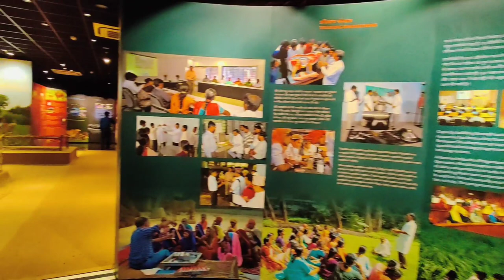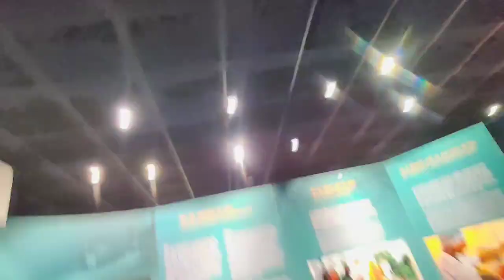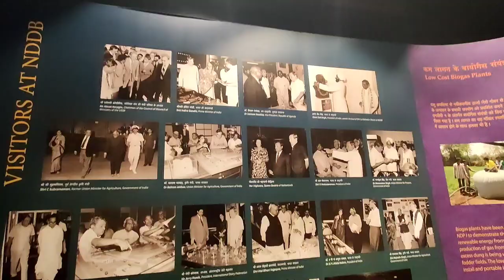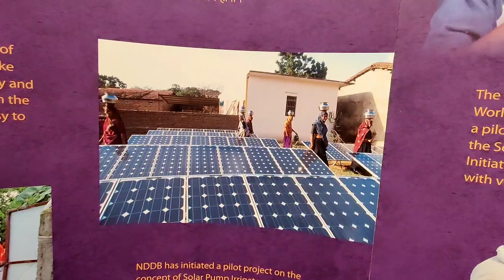Parikrama Museum||પરિક્રમા મ્યુઝિયમ||NDDB Anand||Traveling Vlog||Vijjurocks Official Vlog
🙏Jay Mataji🙏

New Vlog
New Indian Vlog
Parikrama Museum
National Dairy Development Board Anand
Amul Dairy
New Vlog Of NDDB
Vlog
My New Vlog
Vijjurock Official Vlog
Vijaysinh Parmar
Gujju Music Factory
Gujarati Vlog
Gujju Vlog
Gujju New Vlog
Gujarati New Vlog